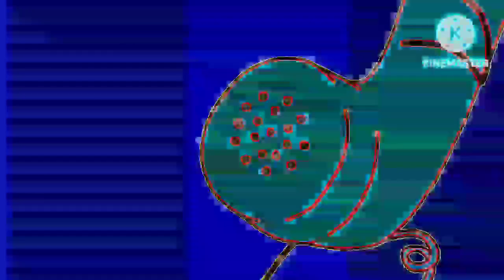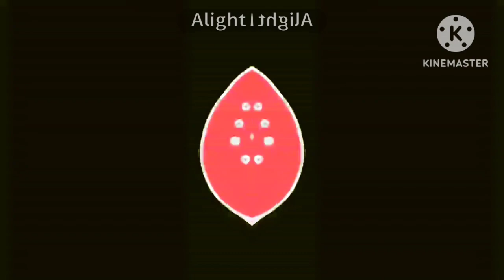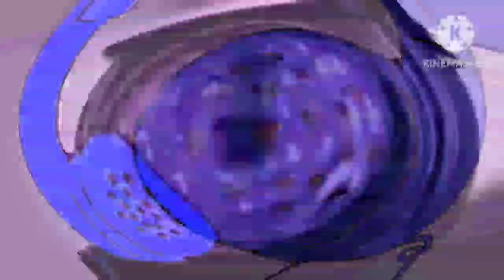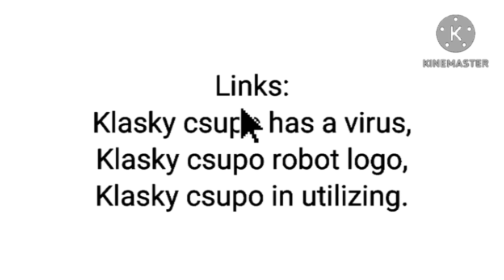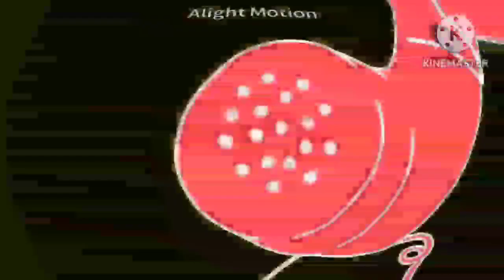YTP: Splaat meets Hank Hanky effects